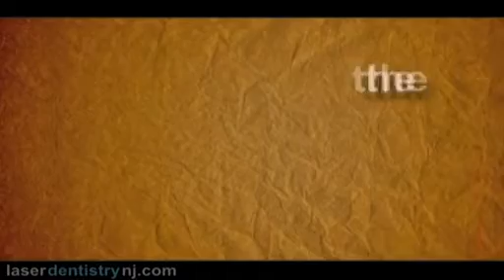Porcelain Veneers in New Jersey with Dr Richard L Bucher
Plastic surgery is a medical specialty concerned with the correction or restoration of form and function. Though cosmetic or aesthetic surgery is the best-known kind of plastic surgery, most plastic surgery is not cosmetic.